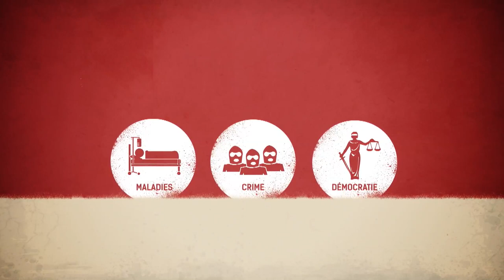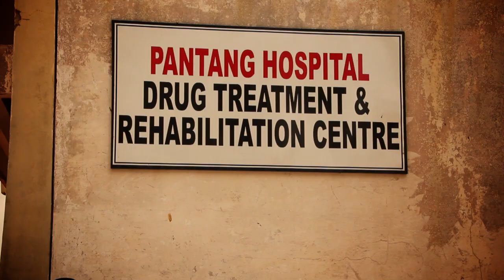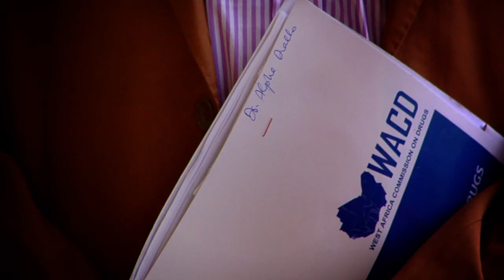Les Drogues posent problème en Afrique de l'Ouest - Filme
Une menace pèse sur le progrès en Afrique de l'Ouest: avec la complicité d'acteurs locaux, les réseaux internationaux de trafic de drogue déstabilisent nos pays et nos communautés et détruisent des vies.

Après avoir examiné les faits, consulté des experts de la région et du monde entier, et nous être rendus dans plusieurs pays et communautés parmi les plus touchés d'Afrique de l'Ouest, la Commission Ouest-Africaine sur les Drogues avont articulé les changement necessaire pour contrer le problème.